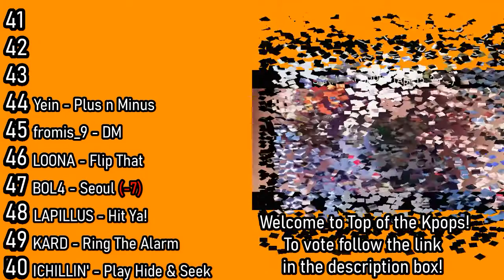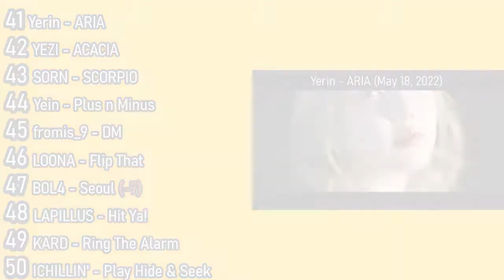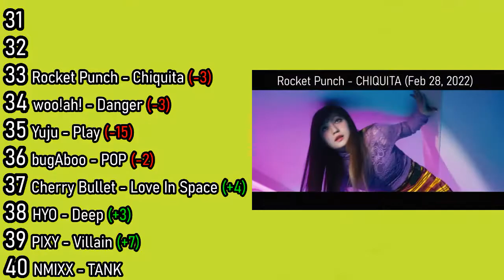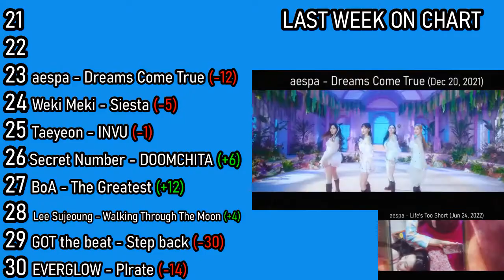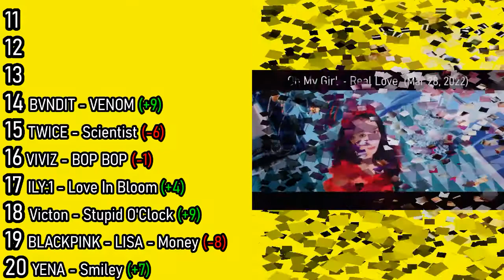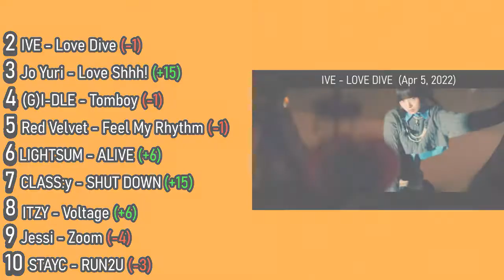KPOP SONG CHART June 2022, Week 4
If you like my videos and want to show your appreciation, you can tip me a

This chart is made using data from:
Your votes - 50%
instiz - 50%

This chart comes out every Friday at approx. 6PM (UTC).

Male artists will be added from now on, as and when they release a track.

With thanks to WONNIE THE WORLD for instrumental versions used on GOT The Beat - Step Back; aespa - Dreams Come True; STAYC - Run2U; (G)I-DLE - Tomboy; Billlie - GingaMingaYo.
With thanks to lonitx for instrumental version used on Taeyeon - INVU.
With thanks to CRUNCHNOM for instrumental version used on Rocket Punch - Chiquita.

I love K-Pop! This video aims to inform, promote and celebrate K-Pop artists by spreading their music to a wider audience. Please watch the original videos to support the artists you love!